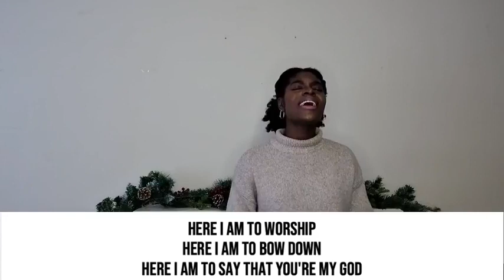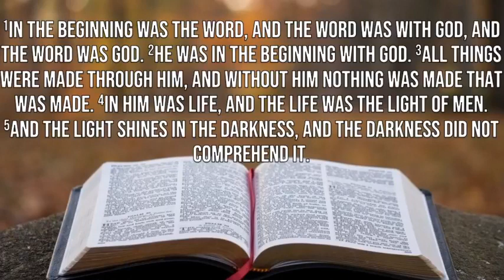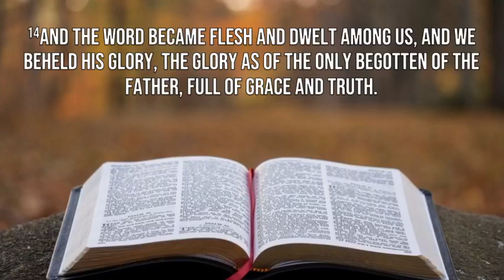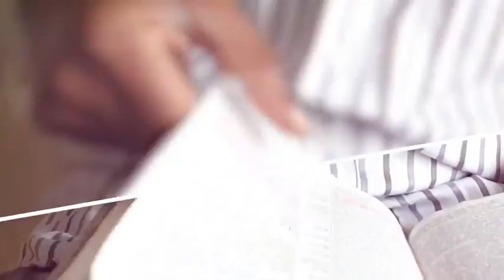Our Christmas Service! 🎄 19th December 2019 🎄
Please enjoy our Christmas service that went live on 19th December 2021! 🎄